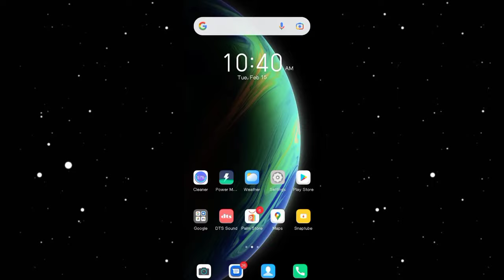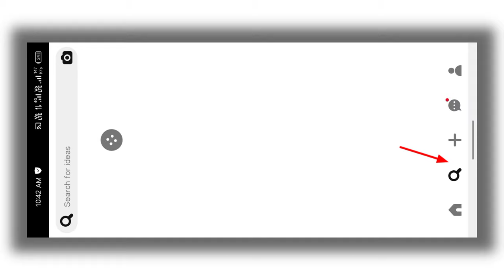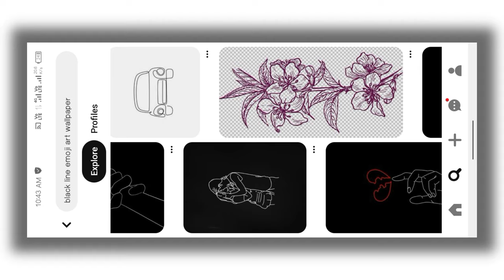Download black stutas Emojis ll download line art png editing stutas emojis l download black emoji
दोस्तों अगर आपको वीडियो के बारे में YouTube के बारे में कुछ भी पूछना हो तो आप मुझे इंस्टाग्राम पर मैसेज करे में आपको जरूर रिप्लाई दूंगा

Kinemaster stylish art png download
Stylish black art png download
Stylish black art png downloaded
Black art line images
Black art line images download
how to add font in kinemaster 2022
how to add fonts in kinemaster without apk editor
how to add custom fonts in kinemaster without any app
kinemaster me my font add kaise kare
kinemaster me font kaise download kare
kinemaster my emojis
kinemaster my black emoji add
kinemaster me my font kaise laye
how to install custom fonts in kinemaster
how to put custom font in kinemaster
how to add your own font in kinemaster
how to add custom fonts in kinemaster without apk editor
kinemaster me font kaise add kare hindi

How To Add custom Fonts In Kinemaster | Kinemaster me my font add kaise kare | 100% Working

Editing emojis download | 350 + png download black line art png | kinemaster status photos